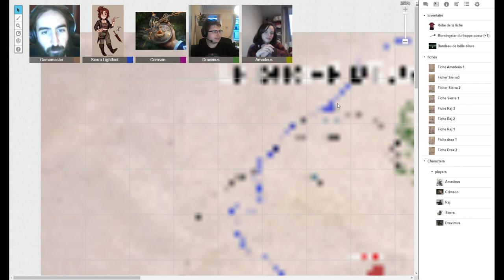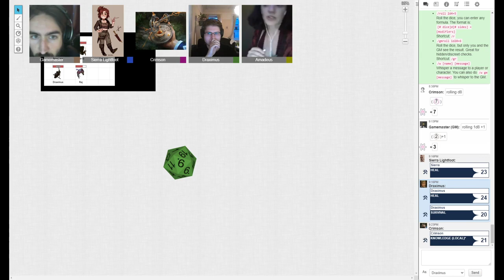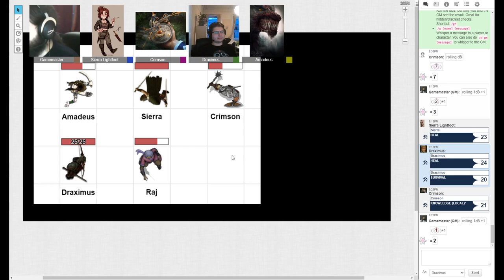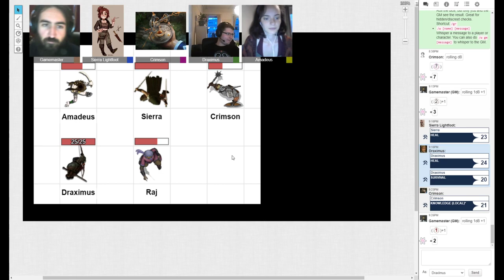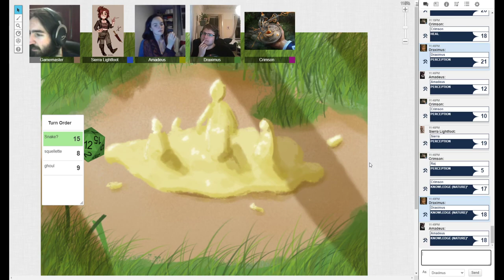Pathfinder - Le sang versé (Live) - Episode 3